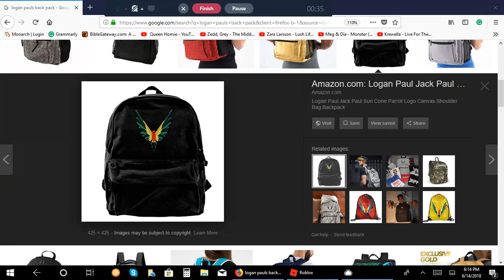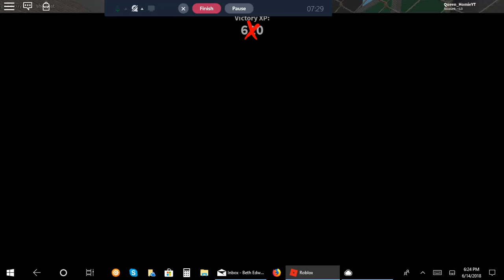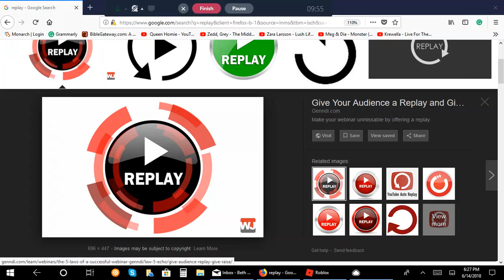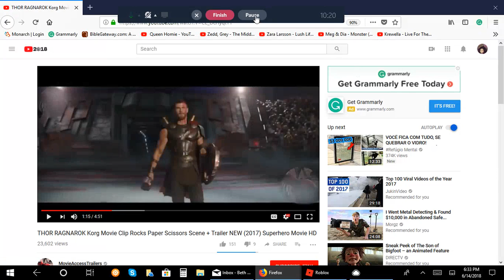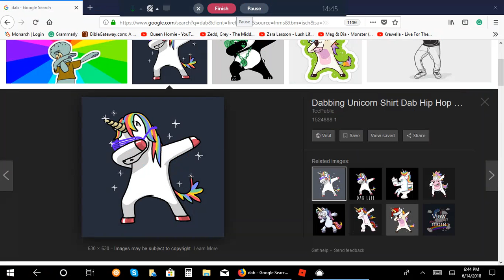PLAYING MURDER MYSTERY (again!)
hi guys, why I am playing this again today, is cuz I got most views last time I played murder mystery! so I am here! *dabs for no reason*